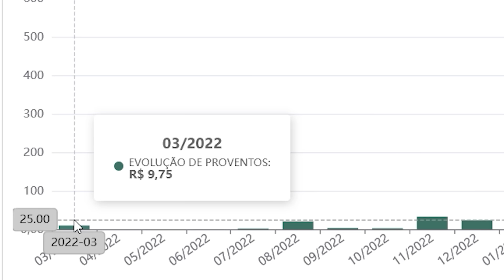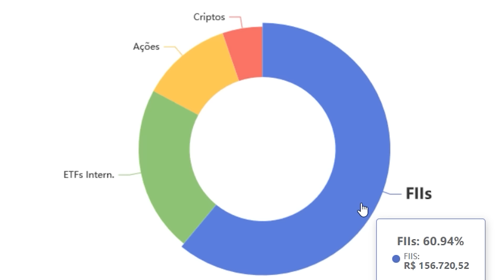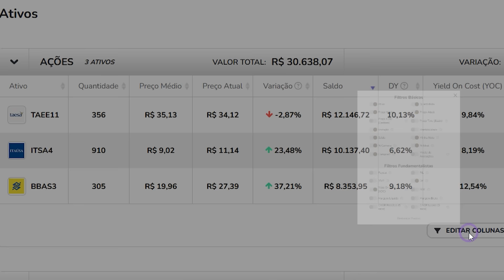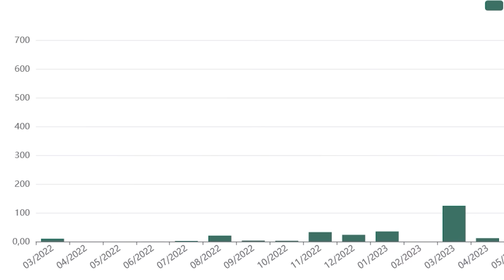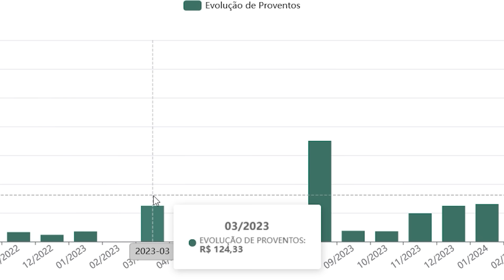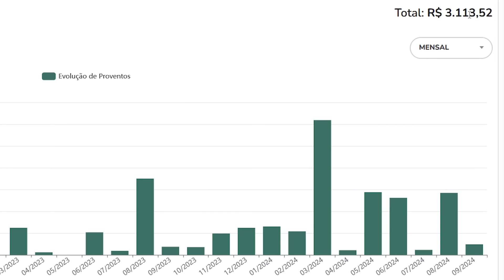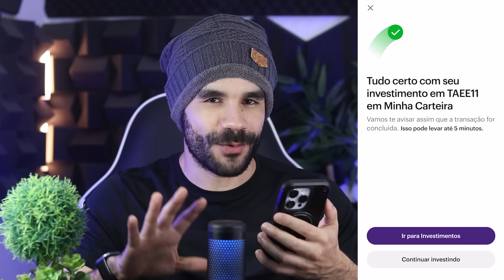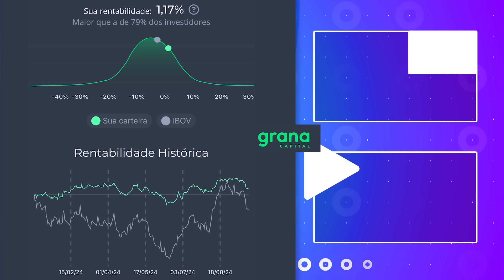Essas 3 ações pagam Dividendos todos os Meses💲 Já recebi 3 Mil Reais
Com essas 3 ações você recebe dividendos todos os meses. Como receber dividendos todos os meses com ações. Ações que pagam dividendos mensais. Quanto recebi investindo durante 2 anos nessas 3 ações.

- - - - - - 📱  APPs QUE RECOMENDO  📱 - - - - - -

App Inco: ✅
Para investir em renda fixa com as melhores rentabilidades: Link para baixar o app (Use o cupom THIAGO e receba 1% do valor total investido no seu primeiro investimento)

App Nomad: 💵
Ao usar o cupom ganhe até 20 dólares de cashback na primeira remessa que realizar! Lembre-se de inserir o cupom APRENDA20 na barra de promoções dentro do aplicativo, e esteja atento ao prazo de 15 dias para aproveitar essa oferta!

Olá, me chamo Thiago Barboza. 🙂 Até os meus 31 anos eu sempre trabalhei, trabalhei e trabalhei, mas nunca consegui criar um patrimônio. Então no ano de 2021 eu conheci o mundo dos investimentos. Ações, Fundos imobiliários, receber dividendos 😍. E a possibilidade de fazer o DINHEIRO trabalhar por mim e não mais somente EU. Isso me apresentou a chance de mudar a minha vida! Desde então eu venho estudando, investindo e compartilhando minhas experiências e conhecimentos aqui no canal. Já recebo por mês R$ 1.225,64 de dividendos dos fundos imobiliários! Vamos juntos viver de Dividendos 🤝🚀